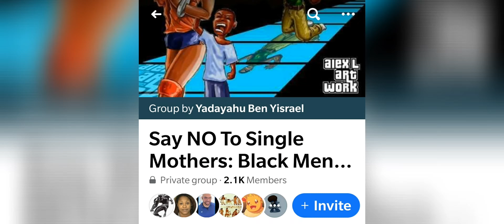Y'all ain't try to Cancel Derrick Jaxn like Y'all Tried Kevin Samuels cuz Y'all Love to be lied to?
Trying something Different in this coloring Series.  A little commentary as I Color and Ease my mind.  As I get better I do what the F I want.  I wanted to talk bout this hypocrisy but I long to get into arts and crafts after a long 9 to 5.  Why Y'all ain't go as hard as y'all did to cancel the liar as you did as that man who told the GD TRUTH?! Yes, I have a full-time job so this Stuff on YouTube is a got dayum Hobby! I Enjoy the  Manosphere, David Carol, O'shay Jackson, But I also enjoy Raw B. Privileged Pink Book Lessons, SecureTeam 10 Third Phase moon Scotty Kilmer Chris Fix TsyTsy Tube Im all over the Fuckin Place But I got my Shhhh together and therefore this is for fun and dialogue.  Go back and see how I lost over 100 pounds.  Im bout to lose 100 more!